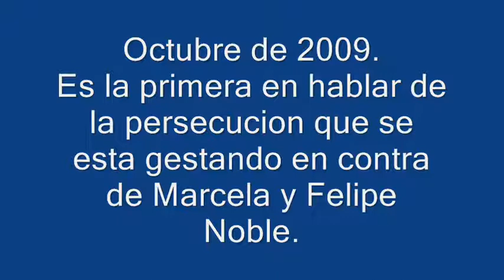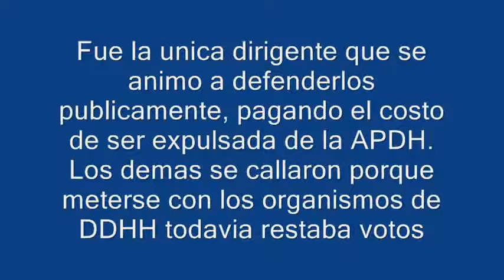"No se pueden violar los DDHH en nombre de los DDHH" (E. Carrio)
14/10/12 El Banco Nacional de Datos Genéticos informó al juzgado federal de San Isidro que se completaron todos los estudios de ADN ordenados en el caso Noble Herrera. Y que todos ellos dieron negativo. De este modo, se termina de confirmar que Marcela y Felipe, hijos de la directora del diario Clarín, no tienen ningún vínculo con personas desaparecidas.

No debería la APDH salir a pedir disculpas publicas por haber separado a Carrio de la entidad cuando Lilita hablaba de un ataque personal y malintencionado del gobierno y algunos organismos de DDHH hacia los hijos de Noble, utilizándolos en una batalla personal aún SABIENDO que no eran hijos de desaparecidos.?